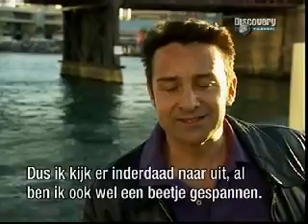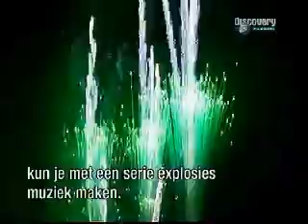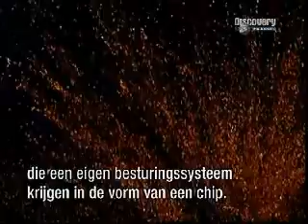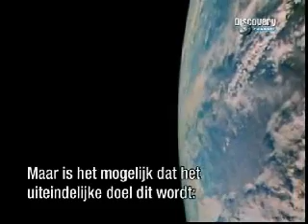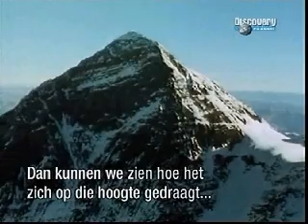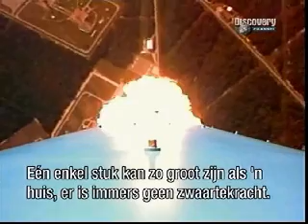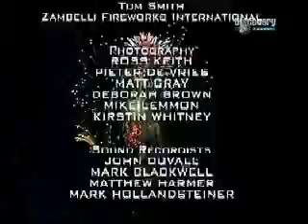Discovery Channel: Fireworks an Explosive Story (Deel: 4)